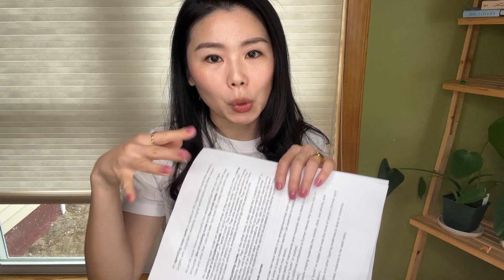About RN/美國開刀房入職訓練要多久？！😨. 分享常見胃藥發音, 換班 要年假的實用句子🙃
Wash your hands, wear a mask and be kind to one another.
📕Books I used for NCLEX RN exam （考試書籍）:
Saunders Comprehensive Review for the NCLEX-RN® Examination, 8e 8th Edition
Prioritization, Delegation, and Assignment: Practice Exercises for the NCLEX-RN® Examination
Lippincott Q&A Review for NCLEX-RN (Lippincott's Review For NCLEX-RN) 13th Edition

⭐️Must Have for Nurses:
3M Littmann Classic III Monitoring Stethoscope
6 Pack Copper Compression Socks
Goggles, Anti-Fog - Blue Light Blocking (Medium, Clear)
Retractable Badge Holders
Burt's Bees Hand Cream

Sinbono vegan leather handbag
👜 Vienna Top Handle Crossbody Bag:

Jewelry I worn in this video from Ana Luisa

Product I used in this video:
⭐️Foundation: The Minimalist- PERFECTING COMPLEXION STICK
Shade: Silk
⭐️ Lipstick: Signature Lip- LIGHTWEIGHT LIPSTICK
Color: Baby

⭐️熱門影片⭐️ About RN 美國護理師

About RN/美國護理師～ How I studied and passed the NCLEX~RN. 準備NCLEX RN 考試時 我使用了哪些書籍呢？